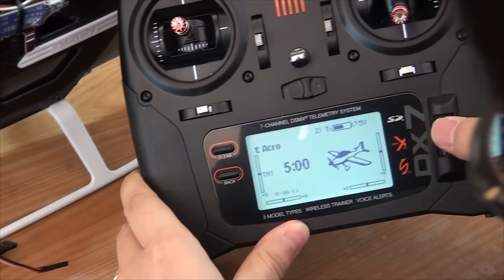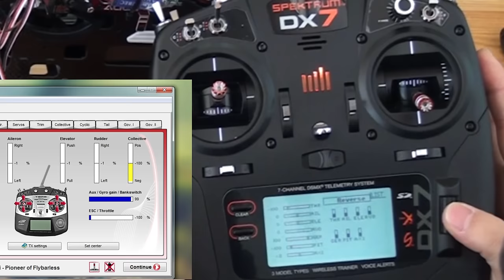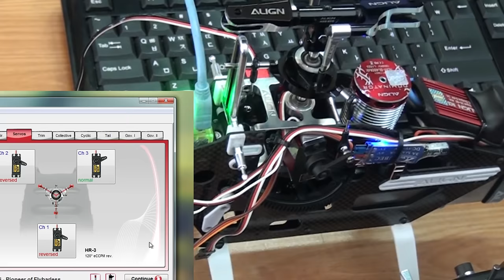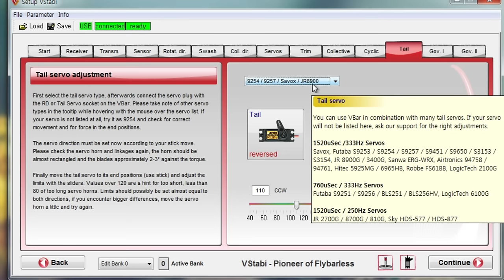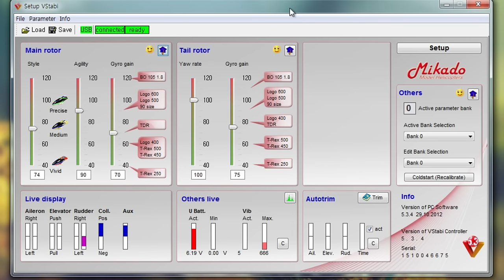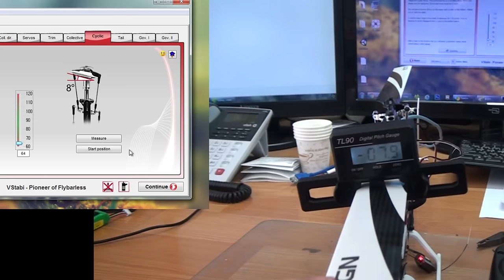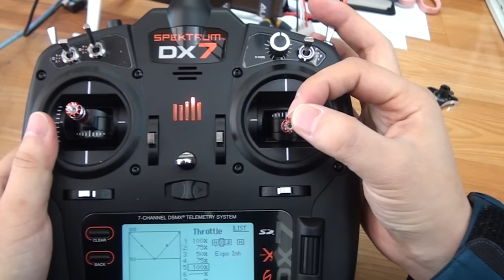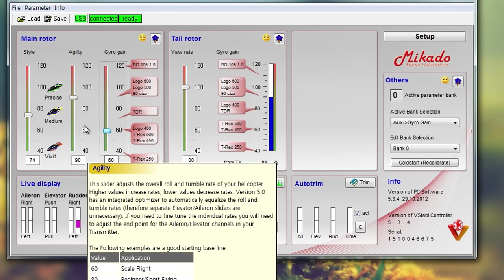[팰콘샵] KBAR Gyro + Spektrum 조종기 셋팅 방법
물어보시는 분이 많아서 남겨놓습니다.
영상에서 RX-C 에 연결하는건 BEC 선입니다.
변속기(ESC) 선은 RX-B 에 연결하셔야 합니다.